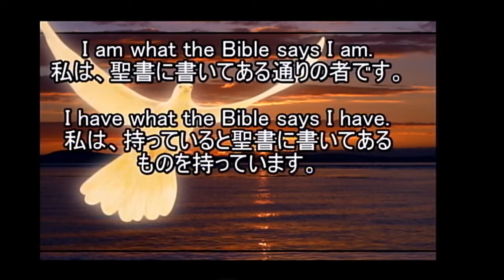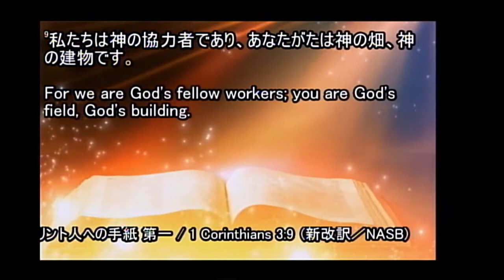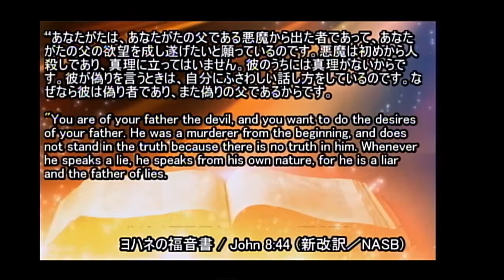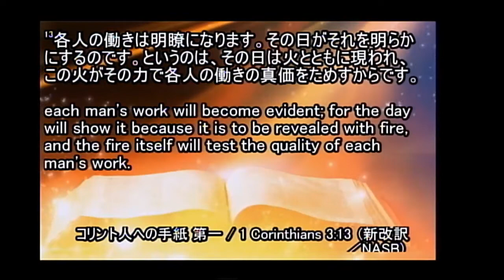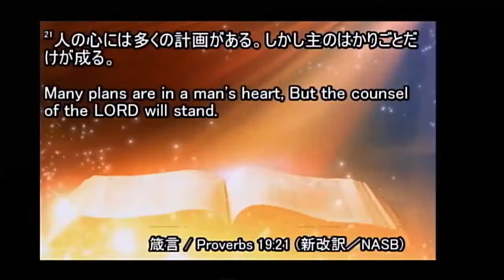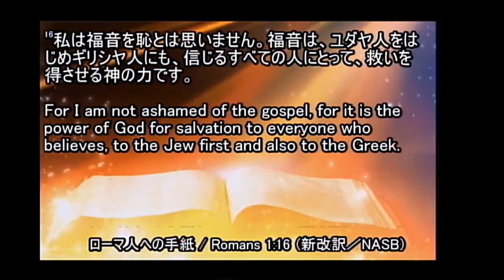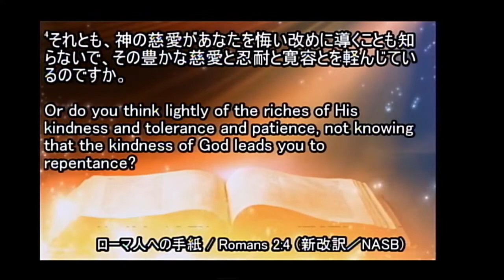ICF Message 2020.8.2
Brian Blevens
ブライアン・ブレベンズ

ICFTV